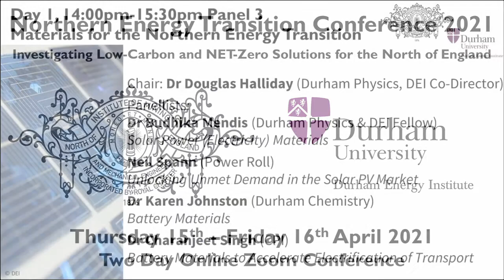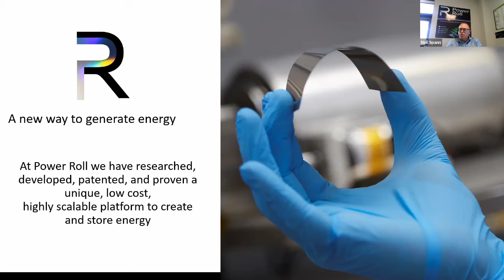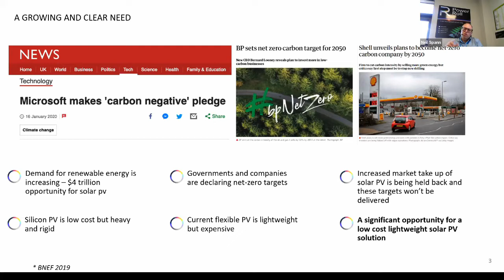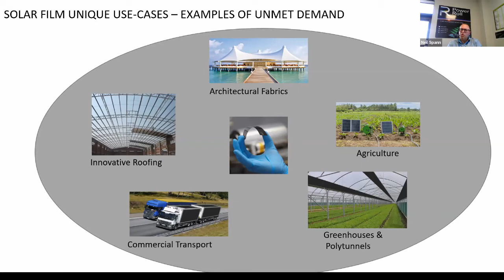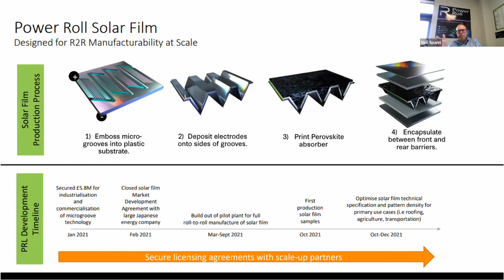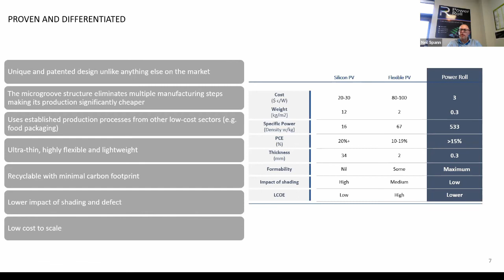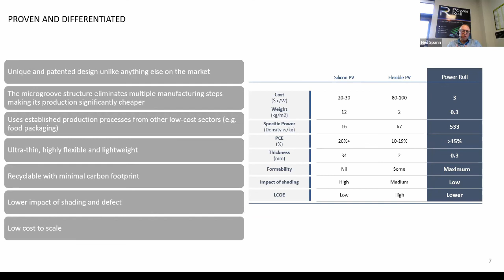Unlocking Unmet Demand in the Solar PV Market - Neil Spann (Power Roll)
This video is a recording of a live virtual lecture given by Neil Spann as part of the two-day Northern Energy Transition Conference in April 2021, jointly held by the Durham Energy Institute (Durham University) and the North of England Institute of Mining and Mechanical Engineers (NEIMME).

Lecture Synopsis:
In this lecture Neil outlines recent progress being made in the North East in developing and manufacturing commercialisable solar technologies, and in particular solar films.

Speaker Biography: Neil Spann, Power Roll Ltd
Neil joined Power Roll Ltd in 2014 as CEO and is responsible for all aspects of development, commercialisation and performance.  Prior to this Neil was Director of Group Finance and Investor Relations of Eaga plc, who were purchased in 2011 by a major UK Support Services company.

About the Durham Energy Institute:
The Durham Energy Institute is the hub of energy research at Durham University. DEI unlocks research synergies between different disciplines and sectors to tackle the energy demands of the future, produce world class research for understanding energy decarbonisation issues across science and society, and deliver integrated solutions for the climate emergency. The aim of DEI’s annual symposiums is to raise the DEI profile and provide a platform for Durham University academics to showcase their research.